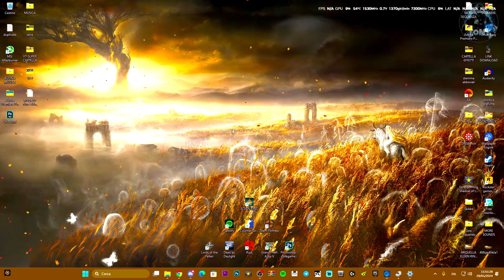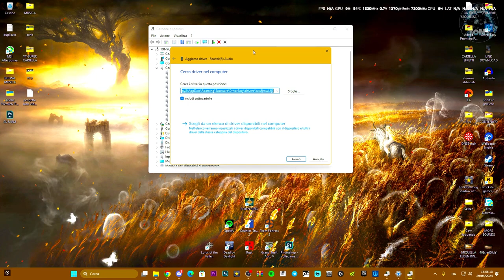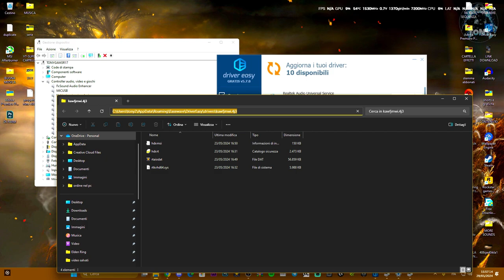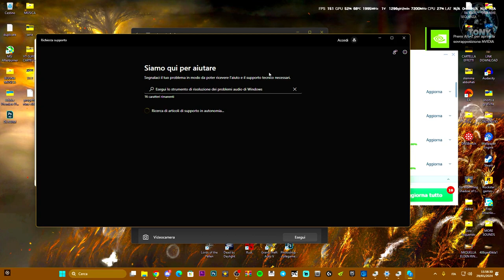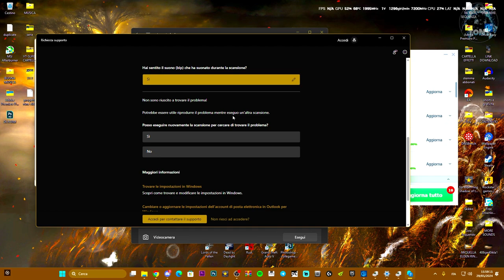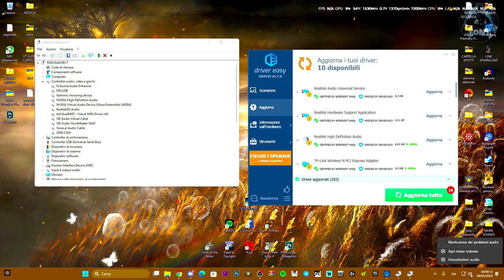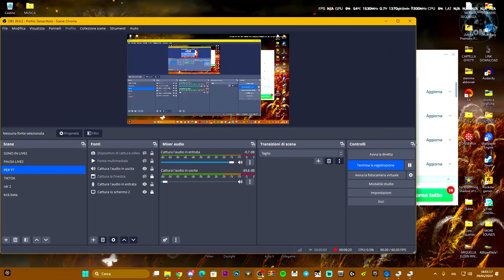L'AUDIO DANNEGGIATO E HA SMESSO DI FUNZIONARE SU WINDOWS 10 E 11 - ECCO COME RISOLVERE 100%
In poche parole vi spiego come aggiustare il vostro audio in poco tempo!

L'AUDIO NON FUNZIONA E HA SMESSO DI FUNZIONARE SU WINDOWS 10 E 11 - ECCO COME RISOLVERE 100%

MIO REFCODE:563685ph1

PC:
MOBO: B450 GAMING PLUS
CPU: R5 3600
GPU: 1660 SUPER
RAM: 16 GB
CASE: 4000D AIRFLOW CASE CORSAIR

VIDEO TUTORIAL
               GAMES---TECH---MICROSOFT